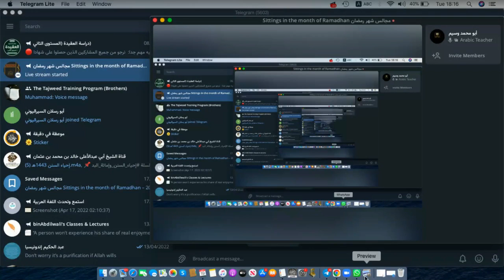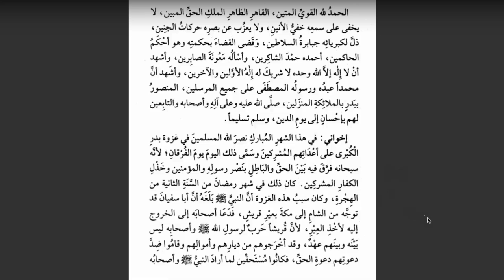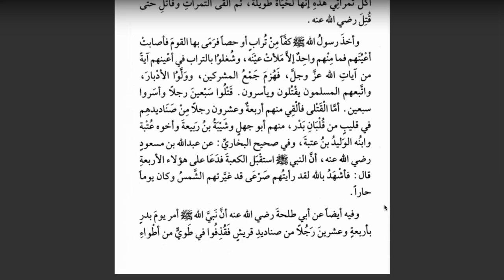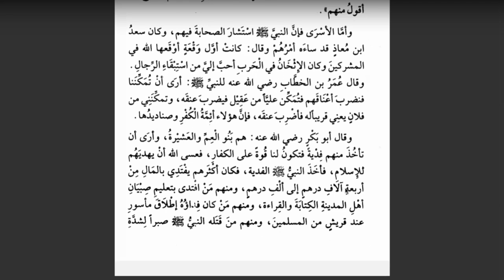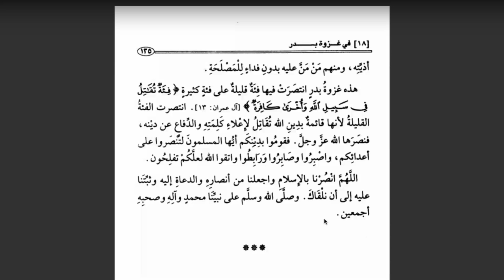Majalis Shahr Ramadhan Sittings in the Month of Ramadhan | Lesson 18 | Shaykh Md Saleh Al-Uthaymeen